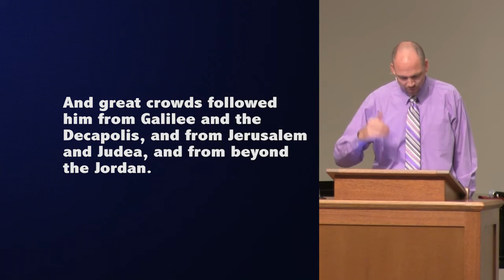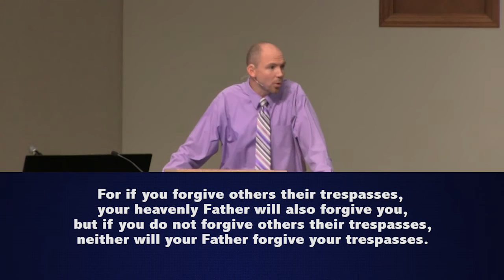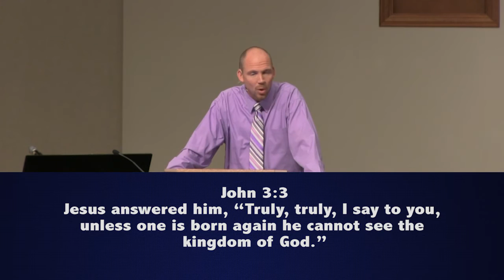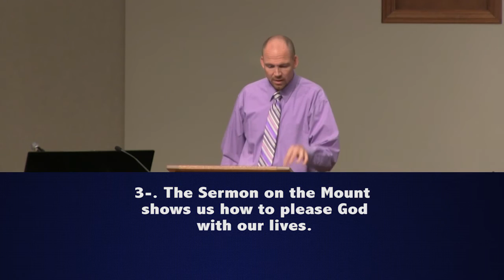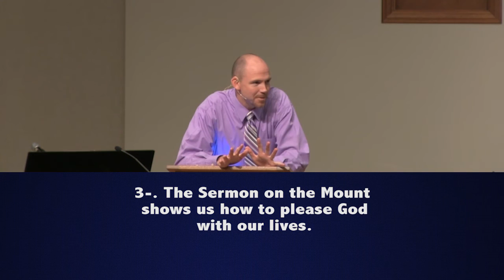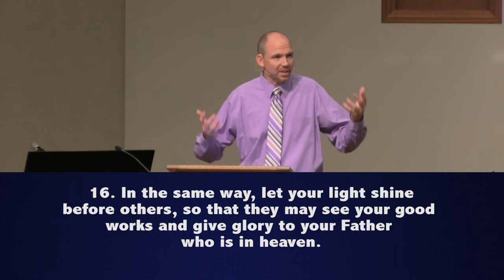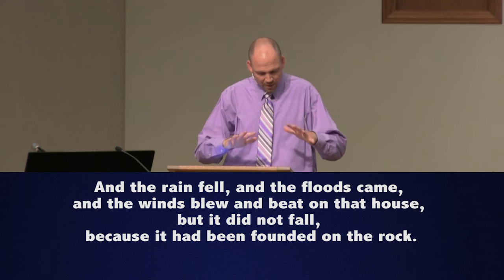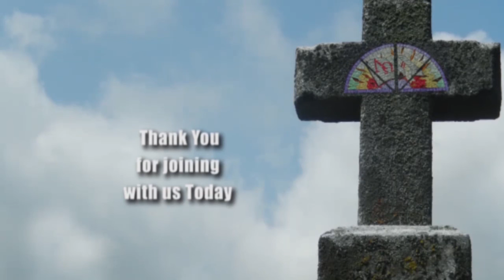Introduction to the Sermon on the Mount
Darien Bowers